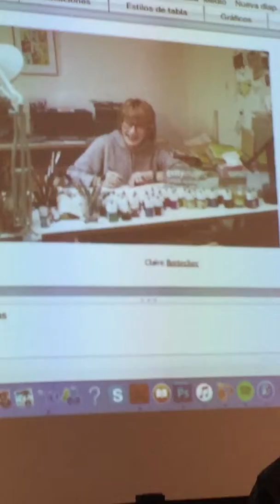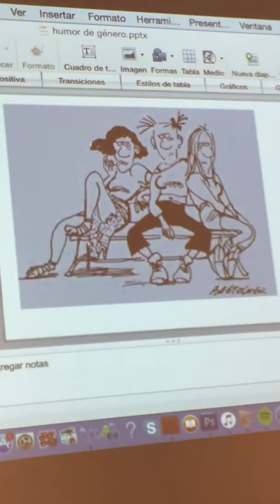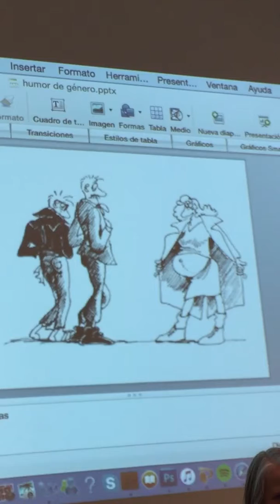Diana Raznovich HumorYGenero3